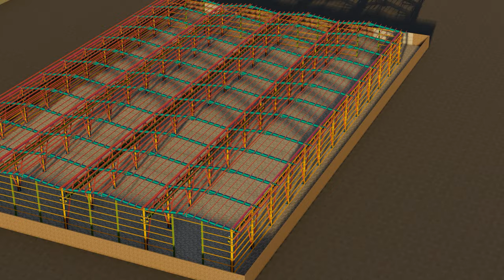steel structure detail ! steel structure frame ! steel frame construction ! frame type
KK Steel - PEB steel building And EOT crane Manufacturer In surat Gujarat